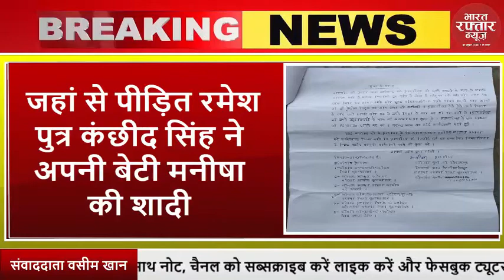मुख्यमंत्री की सख्ताई के बाद भी महिलाएं ससुराल में नहीं है सुरक्षित विवाहिता को मारपीट कर भगाया